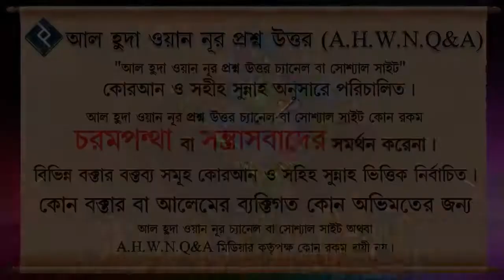হিজরা বা তৃতীয় লিঙ্গের কর্মকাণ্ডে আমাদের করণীয় ᴴᴰ┇শাইখ বশির বিন আব্দুল্লাহ